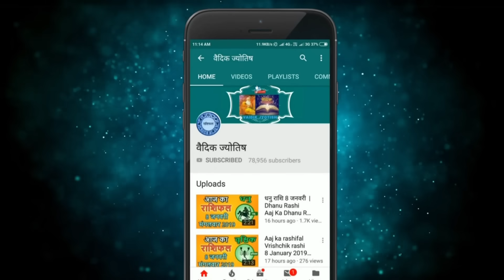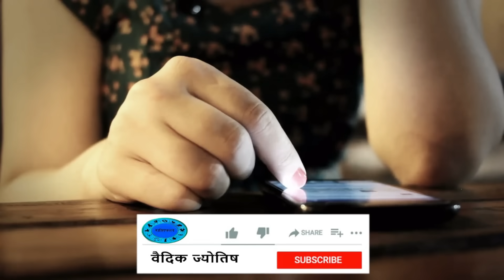मेष राशि 3 नवंबर शुक्रवार | Mesh Rashi 3 November 2023 | Aaj Ka Mesh Rashifal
@वैदिक ज्योतिष
3  November mesh rashi
mesh rashiNovember 2023
Dainik Rashifal,Horoscope,Astrology
3   नवंबर  मेष राशि
आज का राशिफल मेष राशि
मेष राशिफल